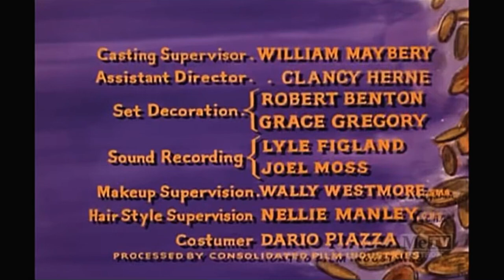An NBC Production | Worldvision Enterprises Inc. (1967/1988)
From the end of a MeTV Airing of “Bonanza” This comes from Season 9, Episode 11.
This is a personal logo recording.